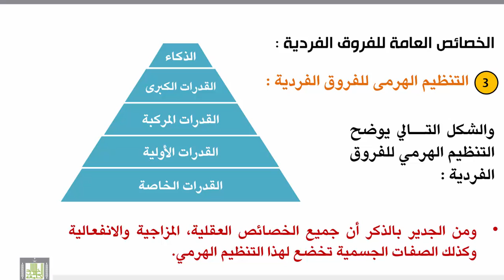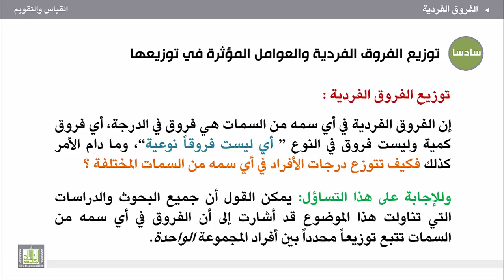القياس والتقويم - الوحدة 2 : الخصائص العامة الفروق الفردية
الخصائص العامة الفروق الفردية
4. مدى الفروق الفردية.
5. التنظيم الهرمي للفروق الفردية